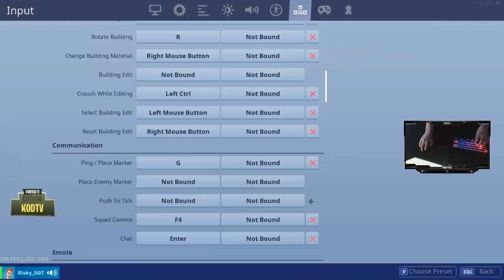EL MEJOR TRIO LATINO? Kod, Pgod & Rampage (48 Kills en Trios Arena)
🖥CPU: Intel i7-8700K @ 4.00GHz
🖥GPU: GeForce GTX 1080ti
🖥RAM: 16GB 3200MHz DDR4
🖥SSD: Samsung 850 EVO 500GB
🖥Mobo: Asus ROG Strix z370-E Gaming

🖥CPU: AMD Ryzen 5 '1400
🖥GPU: GeForce GTX 1050
🖥RAM: 16GB 1866MHz DDR3
🖥SSD: ADATA 240GB
🖥Mobo: ASUS Prime B350-Plus

Peripherals:
🖥Mouse: Final Mouse Ninja Air58
🖥Mouse Pad: Arozzi
🖥Keyboard: HyperX Alloy FPS Pro
🖥Headset: Hyperx Cloud Alpha

Stream Deck